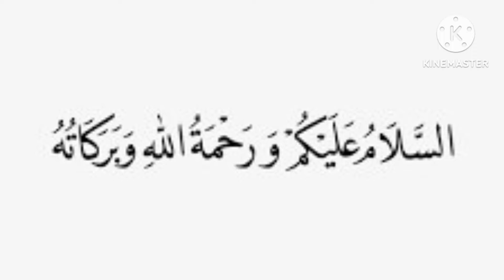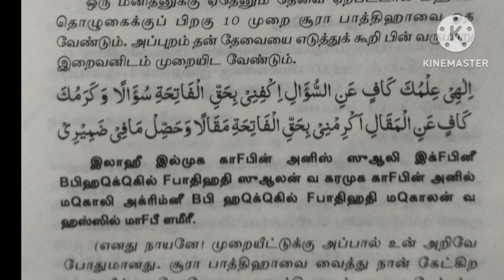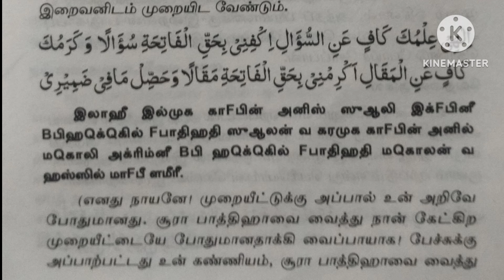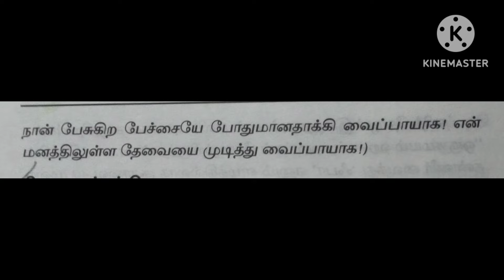மக்ரிப் பின் சூரா ஃபாத்திஹா 10முறைகள் இப்படி ஓதி உங்கள் மனதில் நினைப்பதை நிறைவேற்றி கொள்ளுங்கள்...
இன்ஷாஅல்லாஹ்...

ஜசாக்கல்லாஹ் கைரா.

கார்ட்டூன் ஹதீஸ் கள் காண 👇🏻👇🏻👇🏻

Books buying group
(புத்தகங்கள் வாங்க)👇🏻